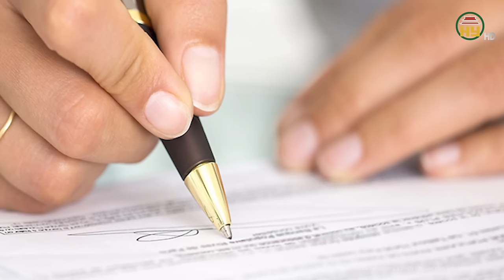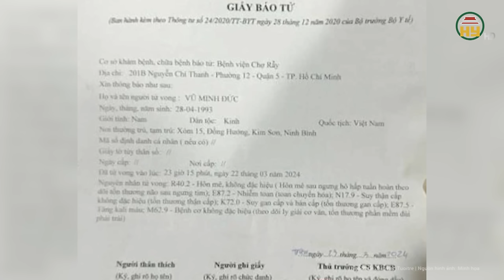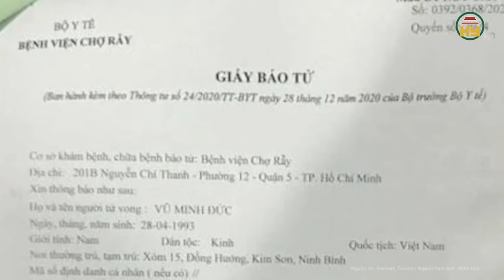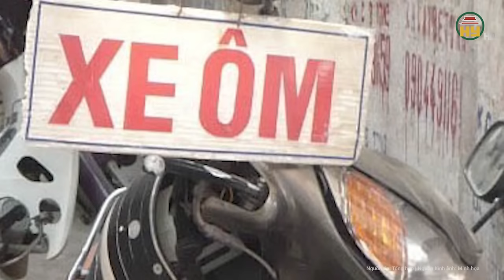Toàn cảnh tin nóng: Chỉ vì đi hát karoke 1 người bị đánh tử vong, 1 người vào vòng lao lý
Hưng Yên TV | Toàn cảnh tin nóng: Chỉ vì đi hát karoke 1 người bị đánh tử vong, 1 người vào vòng lao lý
Mới đây, Công an tỉnh Bình Phước cho biết đang phối hợp với Công an H.Bù Đăng điều tra làm rõ vụ đánh nhau khi hát karaoke khiến một người tử vong tại thôn Bình Minh, xã Nghĩa Bình, H.Bù Đăng.
Địa chỉ: 164 Nguyễn Văn Linh, thành phố Hưng Yên, tỉnh Hưng Yên
Tiktok: Truyền hình Hưng Yên
Facebook: Đài Phát thanh và Truyền hình Hưng Yên
Zalo: Đài PTTH Hưng Yên